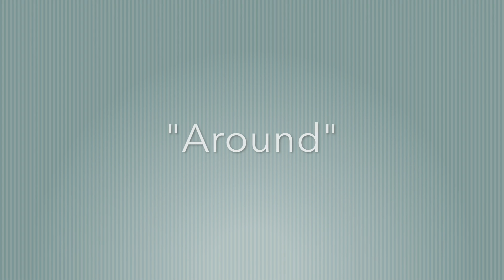Umrunden | Kazous Trick-Dienstag #7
Heute zeigt Kazou euch den Trick "Around", also das Umrunden meiner Wenigkeit :)
Beigebracht habe ich ihm das mithilfe von Geräuschen: das Klopfen auf dem Boden als Bodentarget und anfangs ließ ich den Finger etwas am Boden "schleifen", damit er nachging.
Hat geklappt :)

Alles rund um den blinden Kater Kazou
Clicker-Training & Tricks von und mit ihm und seinen Freunden Linus & Milou

Kazou ist blind, ihm mussten beide Augen entfernt werden. Doch er ist keineswegs arm, ganz im Gegenteil!
Er ist die Lebensfreude in Person äh Kater und begeistert mich und alle, die ihn kennen, jeden Tag aufs Neue.

Mit diesem Kanal möchte ich zeigen, dass Handicats etwas ganz Besonderes sind und wirklich eine Chance verdient haben!
Ich wünsche mir, dass Kazou ein Botschafter für Tiere mit Behinderung wird und die Menschen erkennen, dass die vermeintliche Einschränkung für die Tiere in Wahrheit gar keine ist.
Kazou beweist, dass auch Handicats etwas leisten können – sogar mehr als so manche "normale" Katze ;)

Wenn ihr Fragen zu Kazou, unserem Zusammenleben oder zum Clickertraining habt: einfach her damit!